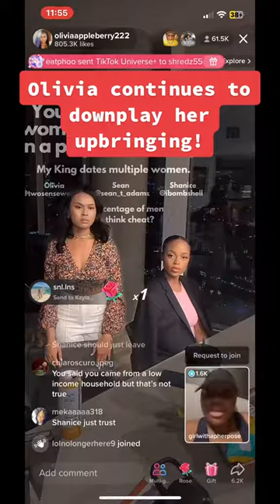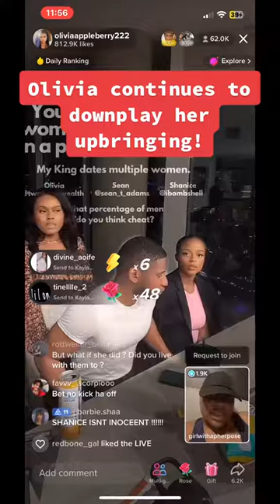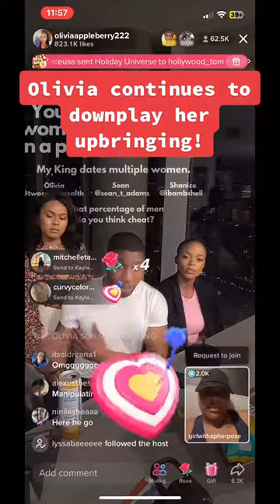OLIVIA CONTINUES TO DOWNPLAY HOW SHE WAS RAISED | SEAN T ADAMS | APRIL 7 2023